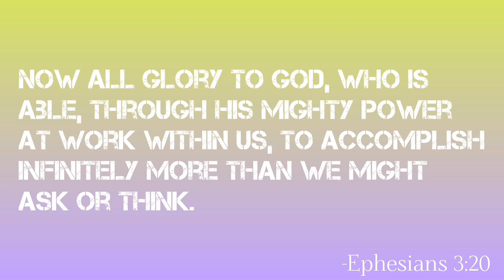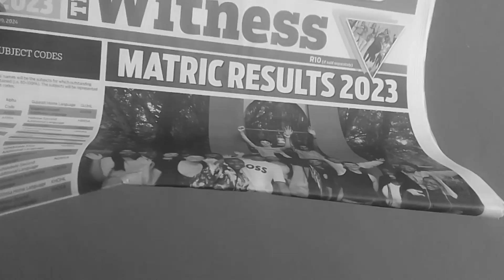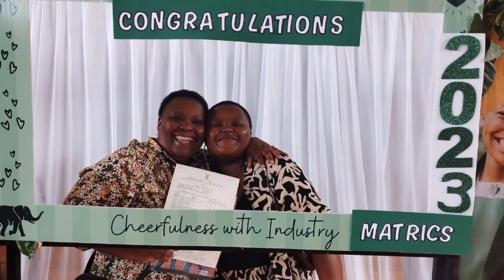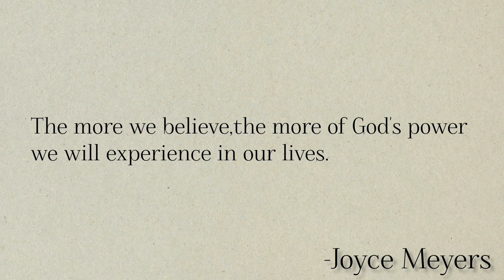vlog♡: a distinctions babe!!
All by the grace of God♡